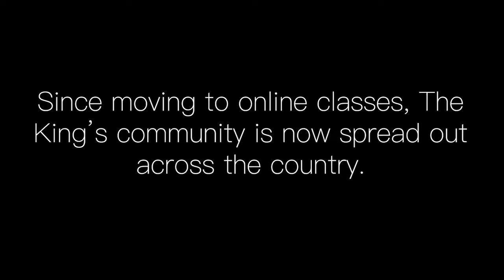ESTv - A Reading with Dr. Ben White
With professors and students scattered across the country, EST reached out to professors asking to share one of their favorite literary passages. Here is a passage from G.K. Chesterton's Man Alive with Dr. Ben White.